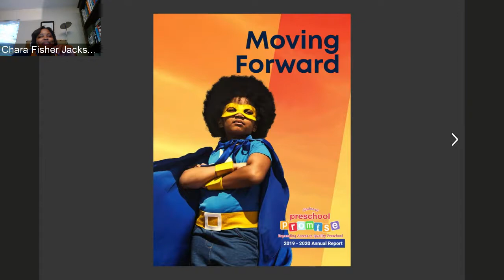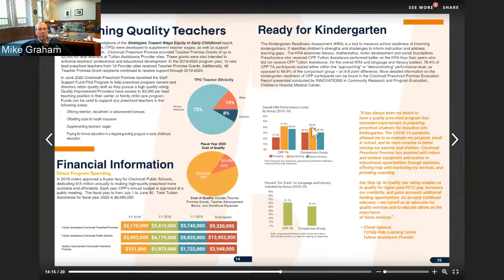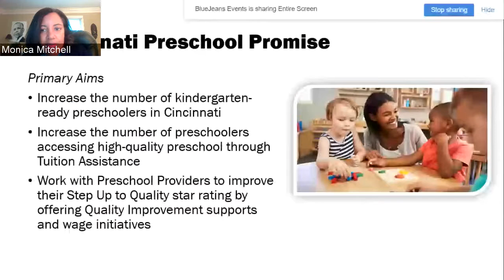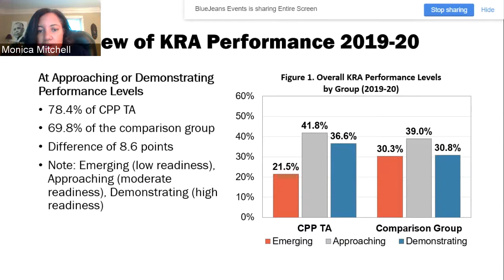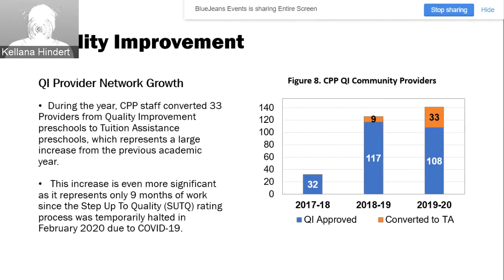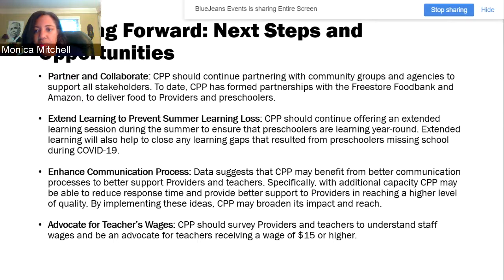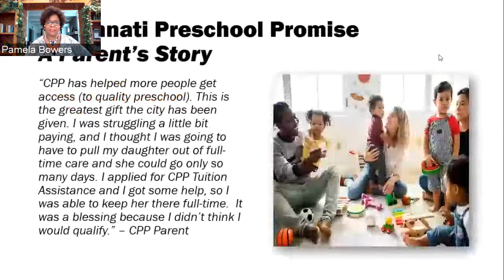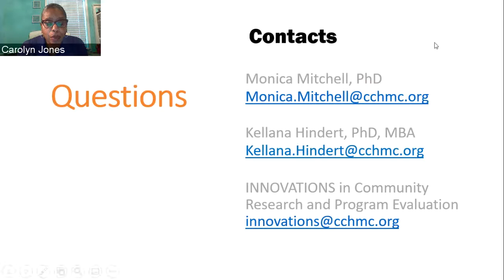Joint Meeting with Cincinnati Public Schools and Cincinnati Preschool Promise — September 23, 2020